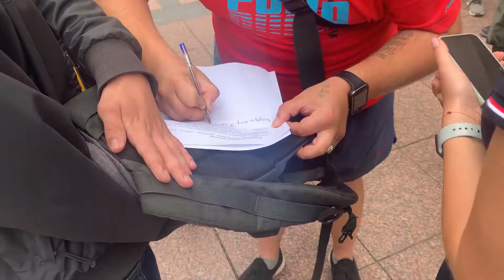У Житомирі вимагали звільнити підозрюваних у нападі на автобус "Патріотів – За життя"